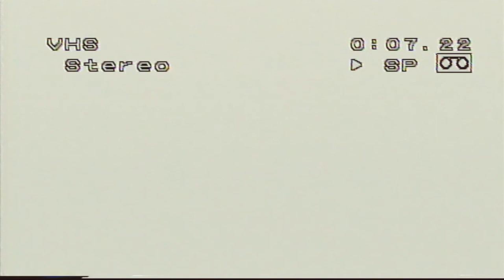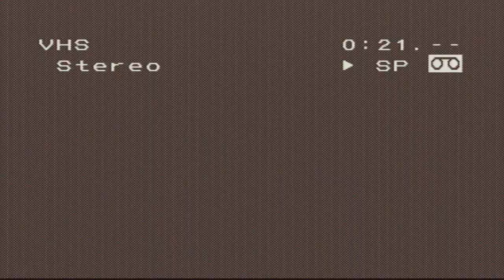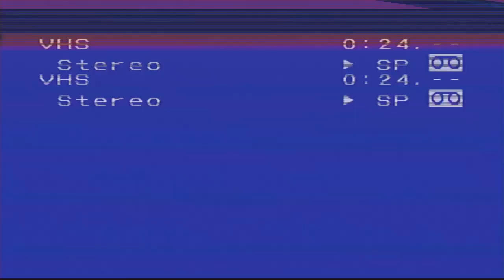1 The Backmonkeys - CLE Showcase (1993) 7.5.1993 Euclid Tavern, Cleveland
I can find no information about this band other that there are thee